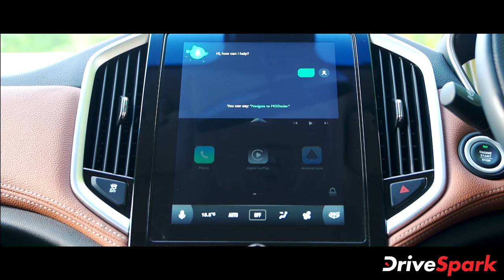എംജി ഹെക്ടർ പ്ലസ് ആദ്യ ഡ്രൈവ് റിവ്യു | MG Hector Plus First Drive Review | Price | Spec | Details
കഴിഞ്ഞ വർഷം മധ്യത്തിൽ എം‌ജി ഹെക്ടർ എസ്‌യുവി പുറത്തിറക്കിയതോടൊ മോറിസ് ഗാരേജസ് ഇന്ത്യയിൽ ഒരു സൽപേരുണ്ടാക്കി എടുത്തു. നാല് വേരിയന്റുകളിലും മൂന്ന് എഞ്ചിൻ കോൺഫിഗറേഷനുകളിലും വാഗ്ദാനം ചെയ്ത എസ്‌യുവി താമസിയാതെ ജനങ്ങൾക്ക് പ്രിയങ്കരമായി. രാജ്യത്തെ ആദ്യത്തെ AI പ്രവർത്തനക്ഷമമാക്കിയ എസ്‌യുവിയാണിത്. അതിവേഗം മുന്നോട്ട് പോകുന്ന ബ്രാൻഡ് ഈ വർഷം ജൂണിൽ പുതിയ എം‌ജി ഹെക്ടർ പ്ലസും അവതരിപ്പിച്ചു. പ്രധാനമായും ആറ് സീറ്റുള്ള ഹെക്ടർ പ്ലസ് എസ്‌യുവി അകത്തും പുറത്തും നിരവധി ഡിസൈൻ മാറ്റങ്ങളുമായി എത്തിച്ചേരുന്നു. ഈ മാറ്റങ്ങൾ ഹെക്ടർ അഞ്ച് സീറ്ററിൽ നിന്ന് ഹെക്ടർ പ്ലസിനെ വേറിട്ടു നിൽക്കാൻ സഹായിക്കുന്നു. പൂനെയിൽ എം‌ജി ഹെക്ടർ പ്ലസ് ഡിസൈൻ വേരിയൻറ് ഓടിക്കാൻ ഞങ്ങൾക്ക് ഒരു അവസരം ലഭിച്ചു, ഞങ്ങളുടെ ആദ്യത്തെ ഡ്രൈവ് ഇംപ്രഷനുകൾ ഇതാ.